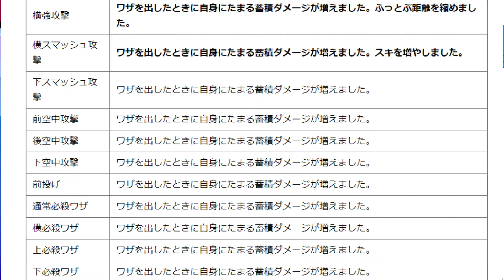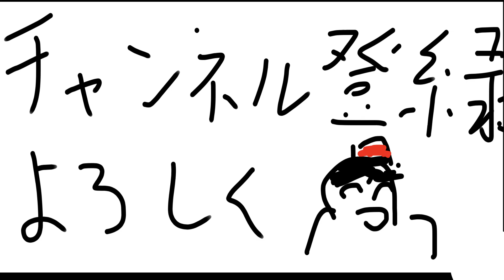スマブラ界のアイドルピチューのあるある！【スマブラSP】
弱体化されてから勝てない